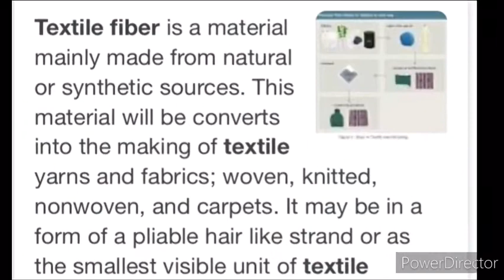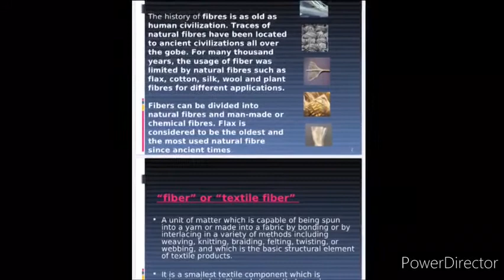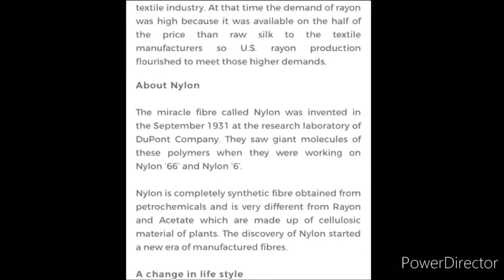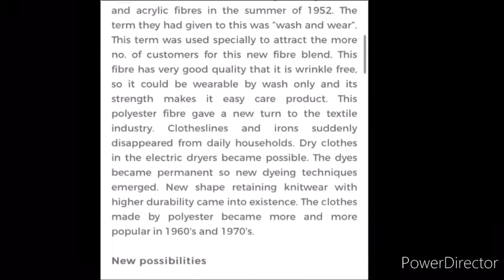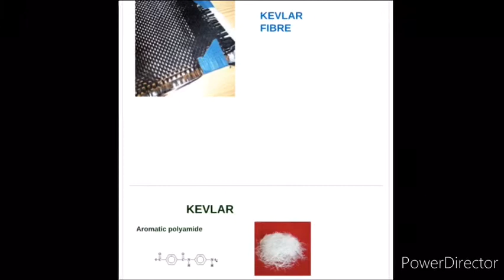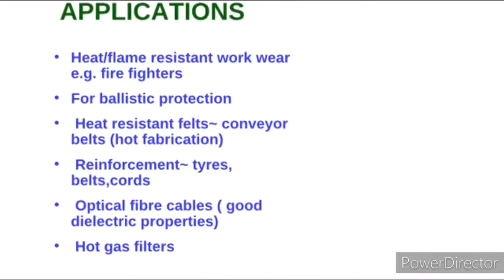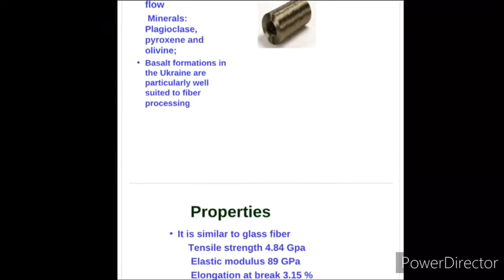CD124,Meaning and definition of textile fiber. History and origin of textile fiber. Kiran Chaudhary.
Lecturer CDDM.